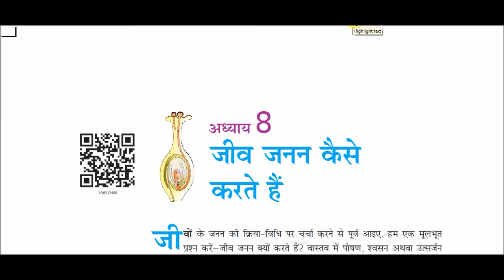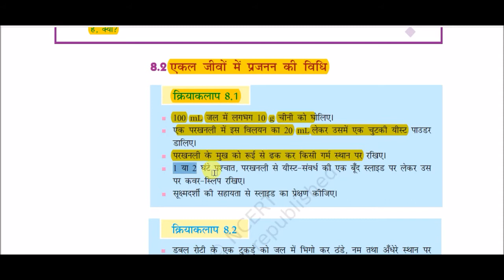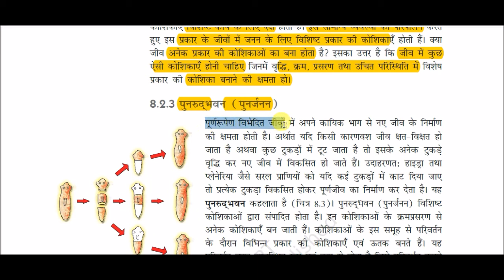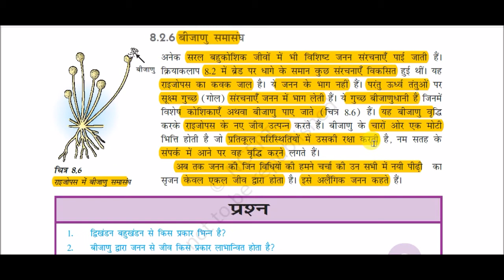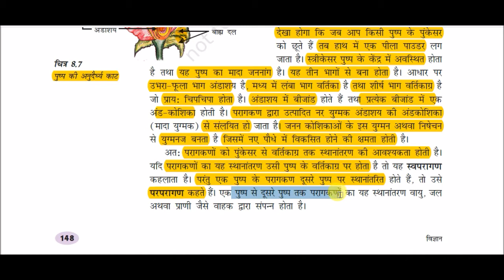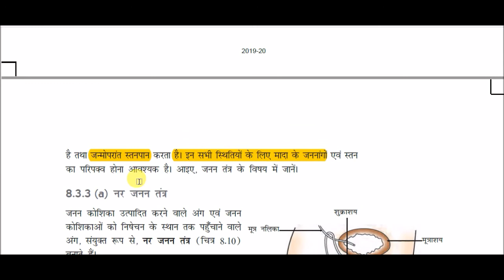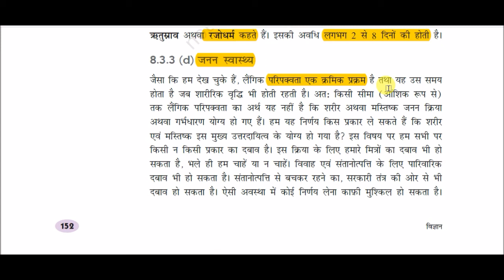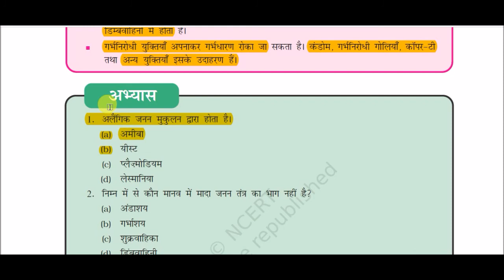NCERT Book Class X (Science) || कक्षा 10 (विज्ञान) - : जीव जनन कैसे करते हैं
How do animals reproduce for All Competitive Exams like SSC, Railway, IB, Bank, UPSC, BPSC, MPSC, PCS, etc.